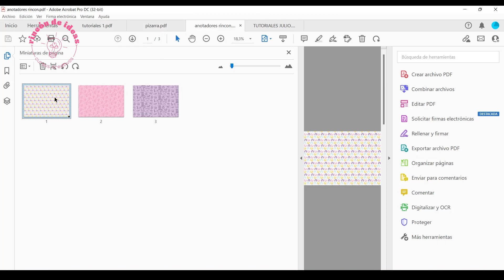¿Cómo imprimir papel barrilete?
En el tutorial de hoy te enseño a cómo imprimir papel barrilete!

Mirá el video para ver el paso a paso

Si tenés dudas podés escribirnos y te ayudamos!
SI conocés a alguien que le puede interesar compartile este video

si queres ver todos imprimibles gratis y cursos online ingresa a nuetra web